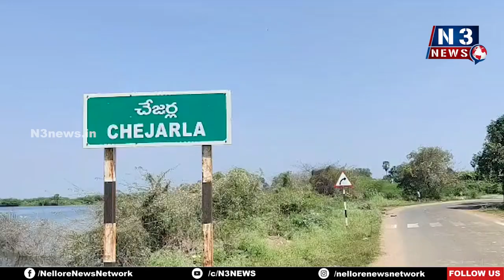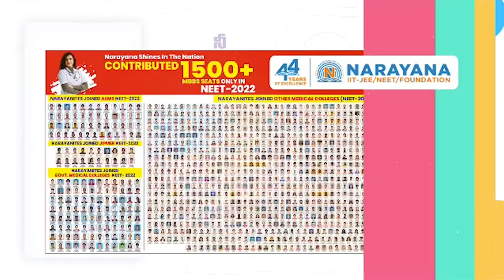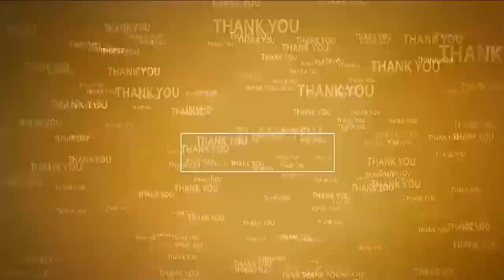చేజ‌ర్ల‌లో క‌దంతొక్కిన ప‌సుపు సైన్యం | TDP rally for Chandrababu | Chejerla TDP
- చంద్ర‌బాబును విడుద‌ల చేయాలంటూ భారీ ర్యాలీ
- ఆనం ఆధ్వ‌ర్యంలో కొన‌సాగుతున్న‌ టీడీపీ రిలే నిరాహార దీక్ష‌